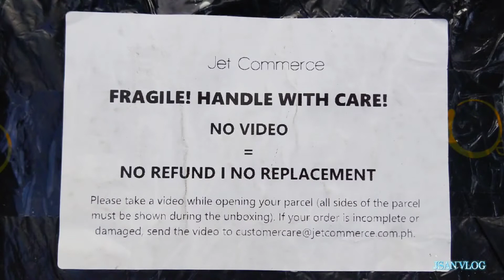Unboxing DJI OSMO Mobile 3 Combo / Reviews and how to use the Gimbal Stabilizer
unboxind dji osmo mobile 3 combo / this is also a review for this product by DJI OSMO, this video is contained the actual tutorial how to use the gimbal stabilizer products by DJI OSMO Mobile 3 combo, and how it works on taking picturse and videos anytime, anywhere.